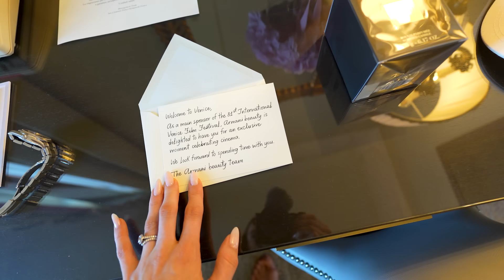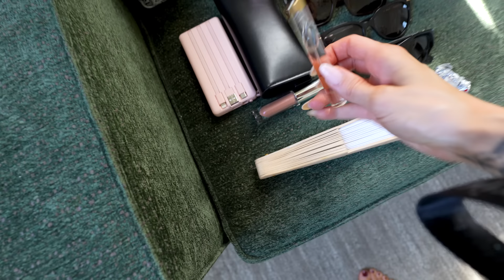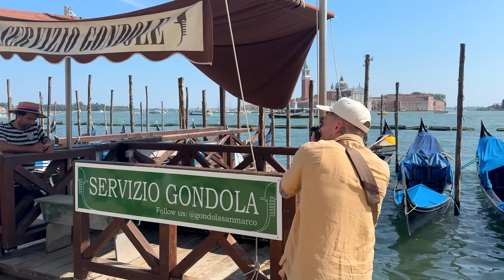I LOST MY LUGGAGE ON A BRAND TRIP FROM VENICE TO CANNES | VICTORIA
Wow - talk about a busy end to the summer! Straight from the incredibly Super Yacht trip last week into walking the Red Crapet with Armani Beauty (for the 7th time - pinch me!) and then heading to Cannes with the wonderful Cle de Peau Beaute team to celebrate the reformulated The Serum. So thankful for opportunities like these - always x

White Vest
Black Leggings
Black Shirt
Black Shorts
Coin Necklace
Black Clutch: Giorgio Armani (PR Loan)
YSL Heels
Black Dress
Embellished Dress: Archival Giorgio Armani (PR Loan)
White Jumpsuit (PR Loan)
Copper Heels: Giorgio Armani (PR Loan)
Copper Bag: Giorgio Armani (PR Loan)
Tuxedo Suit: Giorgio Armani (PR Loan)
Eye Necklace
White Dress
Polka Dot Playsuit: YSL (Bicester Village)
Black Blazer: YSL (Bicester Village)
Crocheted Bag
Gold Heels
Cut Out Dress: Coperni
Heart Earrings

Aramni Beauty Prisma Glosses * (1, 2 & 7)
Armani Beauty Luminous Silk Cheek Tint * (62 & 50.5)
Armani Beauty Eye Tint * (42 & 27.5)
Armani Beauty Luminous Silk Acqua Highlighter * (2 & 3)
Armani Beauty Luminous Silk Foundation * (5)
Armani Beauty Lip Power * (109 & 102)
Cle de Peau Hydro Softening Lotion
Cle de Peau Protective Emulsion
Cle de Peau SPF
Cle de Peau Lip Gloss * (302)
Cle de Peau Serum NEW: Coming Soon!

🌟 Find Me